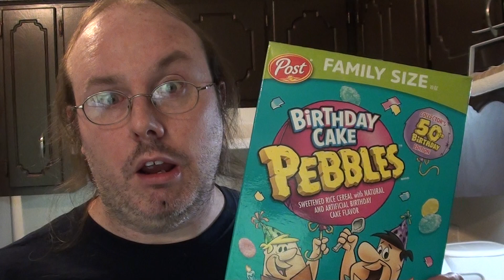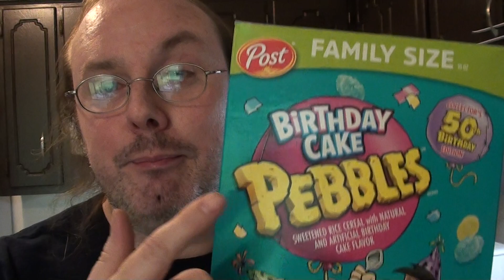Birthday Cake Pebbles Taste Test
Martheev needs a longer nap but he makes the most sense he can out of tasting the new Birthday Cake Pebbles cereal.